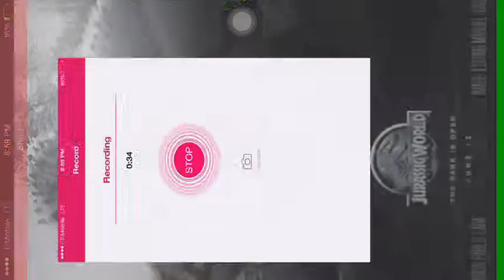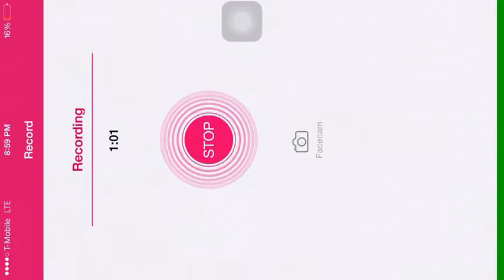Scottgames.com and FNaFWorld.com went DARK!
I can't believe it they both went DARK